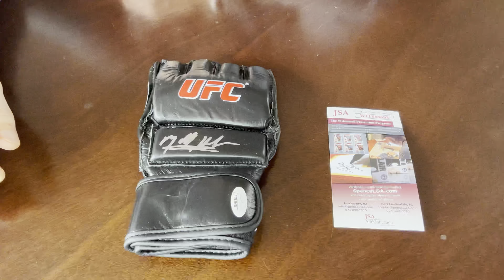Autograph Matt Hughes UFC Glove!!!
Matt Hughes autographed UFC glove!